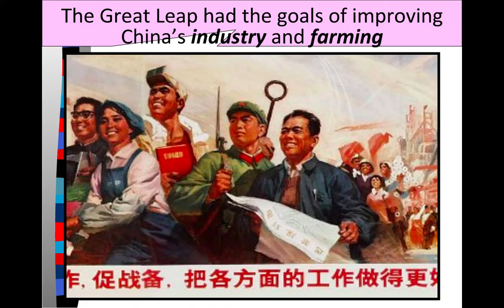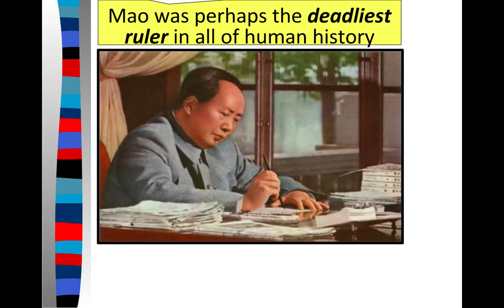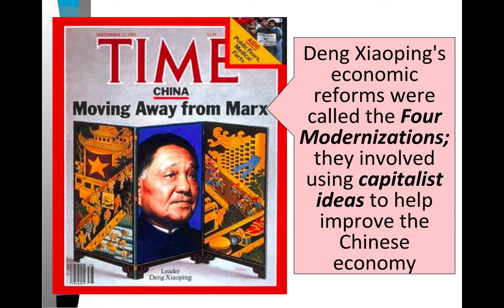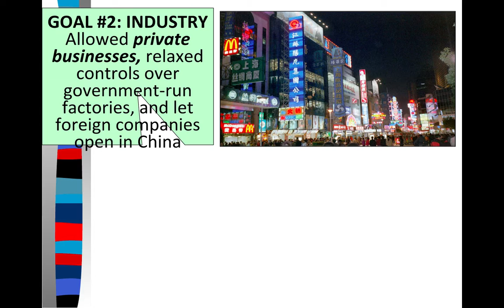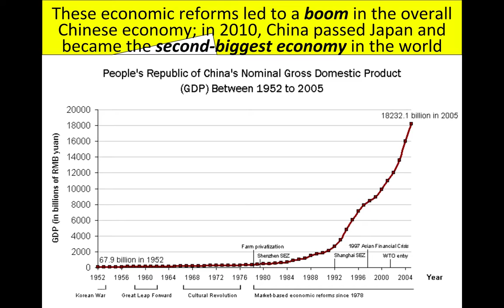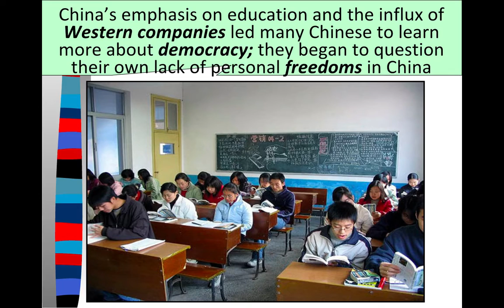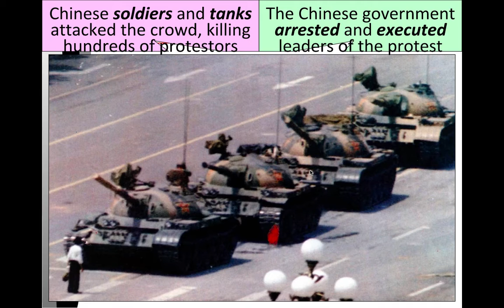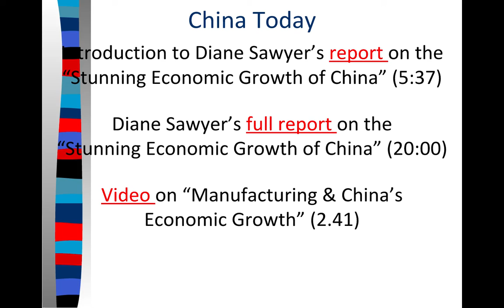China after Mao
Lecture on Chinese society after Mao Zedong